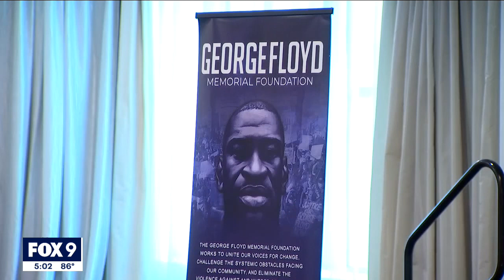Family of those killed by police speak at panel for anniversary of George Floyd’s death | FOX 9 KMSP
Family members of people killed by police joined together for a panel discussion Monday near the anniversary of George Floyd's death in Minneapolis.